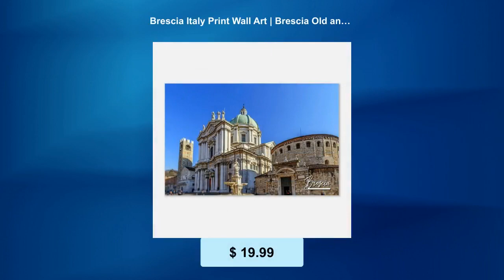Brescia Italy Print Wall Art | Brescia Old and New Cathedrals Home Decor | Bresci...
PiazzaDellaLoggia BresciaItaly BresciaWallDecor BresciaCathedral BresciaPoster Embrace the historic charm and contemporary vibrancy of Brescia, located in the Lombardy region of northern Italy. Our Brescia Italy Print Wall Art collection offers a delightful assortment that captures the city's diverse beauty, making it a perfect addition to any decor. Discover the juxtaposition of eras with Brescia's unique Old (Duomo Vecchio) and New (Duomo Nuovo) Cathedrals. Standing side by side, they represent the rich tapestry of architectural evolution in Brescia. This art piece captures their shared prominence in the skyline, offering a timeless view of historic devotion and architectural marvel. This captures the essence of Brescia's urban landscape, from the Roman ruins of the ancient city to its modern-day elegance. The past and present coexist beautifully, and this print brings this blend of timelines into your space. Piazza della Loggia is at the heart of Brescia and serves as a significant hub of cultural, political, and social life. With its Venetian-style architecture and clock tower, this print portrays a typical day at the square, where locals and tourists come together under the shadow of history. Whether you want to surprise a loved one with a piece of Italy or add to your collection, our hanging travel photos offer a range of snapshots that cover every facet of Brescia. From intimate alleyways to bustling streets, every picture tells a story. The Brescia Italy Print Wall Art collection is an ode to a city where history lives alongside modernity. Every print and decor piece is meticulously crafted to bring a touch of Brescia's magic into your home or office. Whether you've wandered through its streets or dream of visiting someday, this collection ensures Brescia's grandeur graces your walls. ABOUT POSTERPRINTSNET At PosterPrintsNet, we are passionate about incorporating beautiful photography poster prints into home decor. Our wall art prints are a stunning and eye-catching addition to any room in your home. Our travel-themed pictures are meant to inspire adventure and allow you to proudly showcase the unique places you've been. No matter your interior style, be it a bedroom, living room, office, or gallery, our stunning prints will instantly elevate the look and feel of your space. Also, our wall art prints make for a thoughtful and unique gift idea for your travel-loving friends, family, or partner. 🛒PRODUCT DETAILS • A high-quality poster printed on durable semi-glossy (silk) paper, suitable for display in any room of your home or workplace. • The glossy finish of the paper adds a touch of elegance to your home. Weighing in at 170 gsm (65lb), this travel poster is a must-have for all travelers. • Please note that the frame in the product image is solely for display purposes and is not included in your purchase. • Our posters undergo a thorough inspection before being shipped in sturdy packaging to ensure protection during shipping. Our posters are printed and shipped on demand. 🏭 FULFILLMENT • Our posters are fulfilled in over 30 countries, including Australia, Austria, Belgium, Brazil, Canada, Chile, China, Czech Republic, Denmark, France, Greece, Germany, India, Ireland, Italy, Japan, Malaysia, Mexico, the Netherlands, New Zealand, Norway, Portugal, Singapore, South Korea, South Africa, Spain, Sweden, Switzerland, Turkey, the United Arab Emirates, the United Kingdom, and the United States. 📦 PACKAGING • Packaging varies based on poster size and production location. • Our standard packaging for posters is either flat for smaller sizes or in a tube for larger sizes. Some exceptions include mailing tubes in Denmark, Germany, Norway, Switzerland, France, the UK, Australia, Singapore, the Netherlands, Belgium, and Austria, and triangular/rectangular tubes in the US, Canada, and Brazil. 🚚 SHIPPING • Our advanced routing algorithm determines the best fulfillment center for each order based on location and stock availability. Usually, orders are fulfilled at the nearest center but may be shipped internationally if necessary. 🤔 QUESTIONS? We will do our very best to meet your expectations! A happy customer is always our priority. Kindly be advised that the appearance of the poster design may be trimmed depending on the size selected for printing.